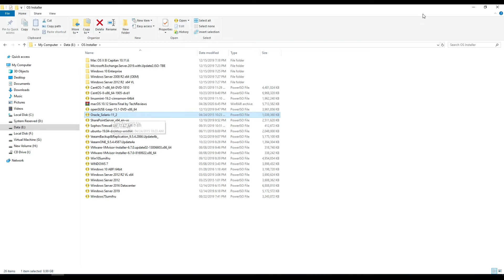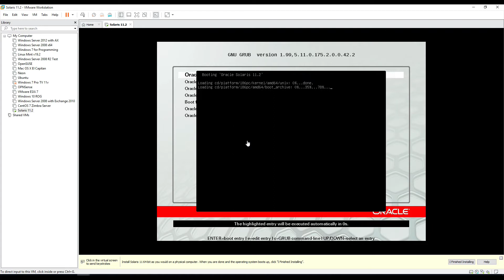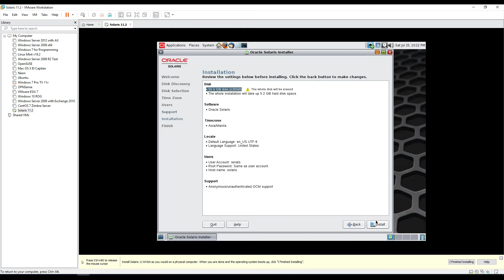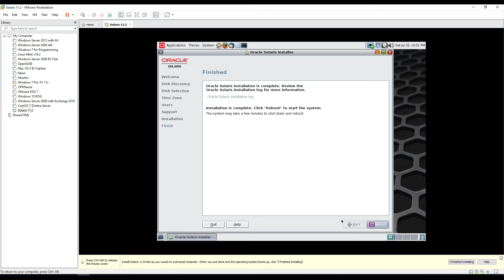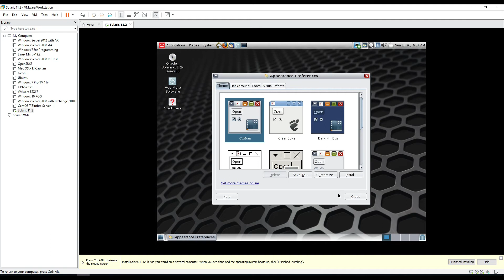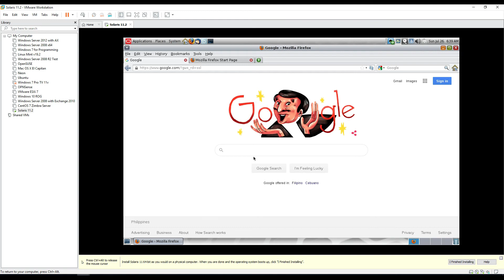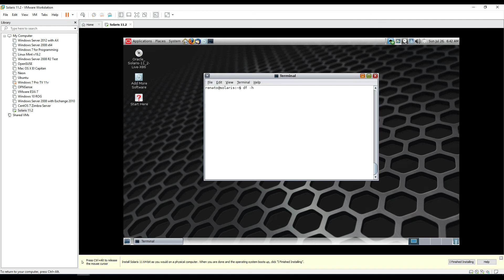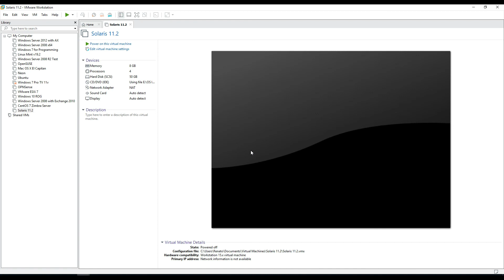How to install Oracle Sun Solaris in VMWare - Step by step tutorial.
Viewers will learn from my video how to setup, configure, and maintain Servers, Active Directory, LDAP, MS Exchange Mail, Virtualization, VMWare, Nutanix, Hyper-V, Endpoint Security, Unix, Linux, Windows Servers, Scripting and Programming which includes Web Development and X++ coding.